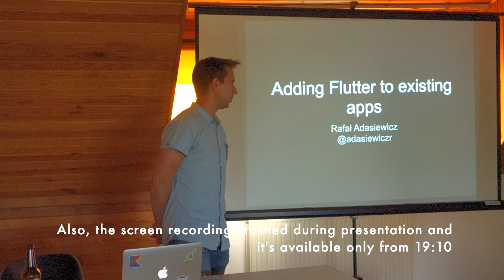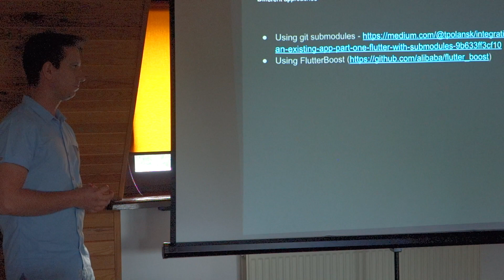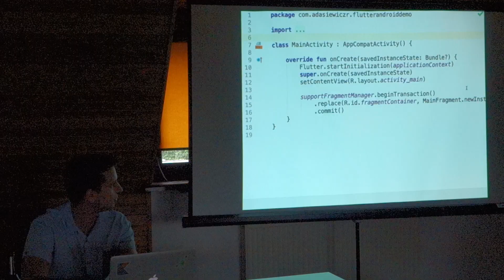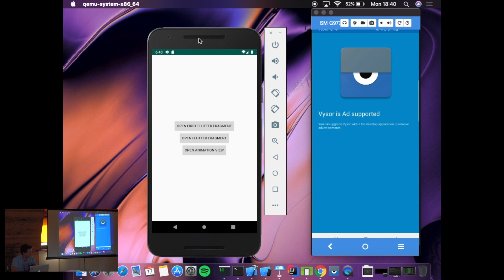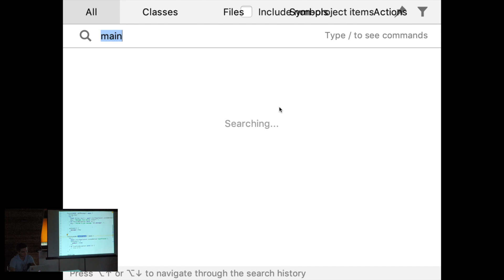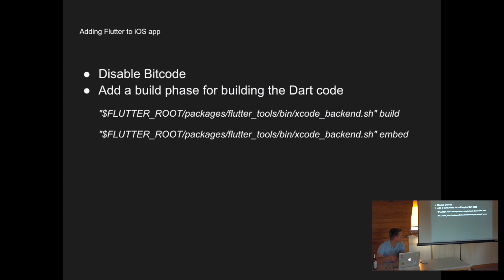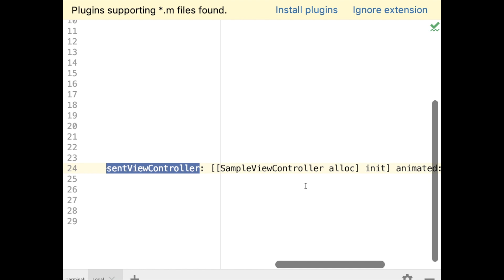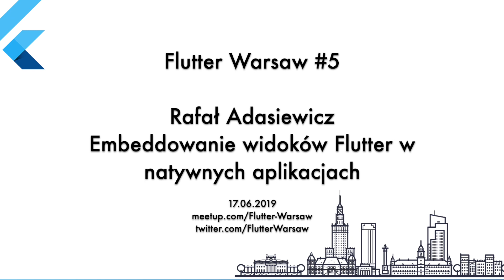Embeddowanie widoków Flutter w natywnych aplikacjach - Rafał Adasiewicz - Flutter Warsaw Meetup #5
Embeddowanie widoków Flutter w aplikacjach Android, iOS i React Native.

Flutter Warsaw Meetup, spotkanie #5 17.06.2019

Rafał: Mobile Team Leader w LeanCode. Od 5 lat związany z programowaniem na platformy mobilne. Fan Kotlina, zainteresowany rozwiązaniami cross-platformowymi.

Flutter Warsaw to grupa dla osób, które chcą bliżej poznać technologię Flutter.

Zapraszamy zarówno totalnych zajawkowiczów, którzy już zdążyli zakochać się we Flutterze jak i wszystkich innych developerów iOS i Android, którzy chcą zobaczyć jak wygląda tworzenie aplikacji w tej technologii. W planach mamy przeplatanie sesji wprowadzających do tematu sesjami bardziej zaawansowanymi.

Video created by Dominik Roszkowski